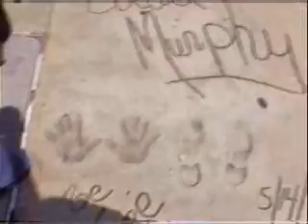Los Angeles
Home video of Los Angeles

from Marc Sims Chicago